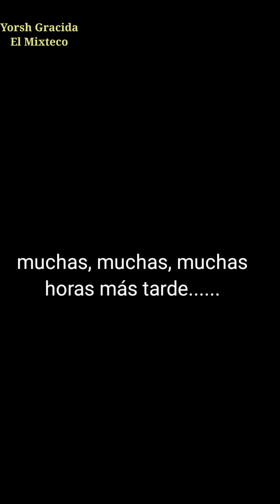El gallinero de mi abuelita (parte 2) mixteco de Yucuquimi 🐓👈🧑‍🦳😃🤠❤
En esta parte terminamos el gallinero de la abuelita, vamos a ver en este video, haber si le gustó parte 2.